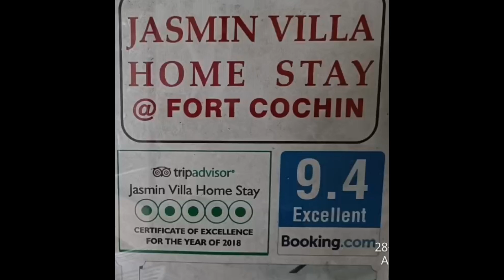Pleasant evening walk at Robin's Home Stay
Pleasant evening walk at Munnar. Iduki District, Kerala